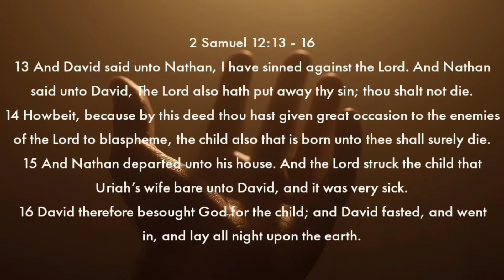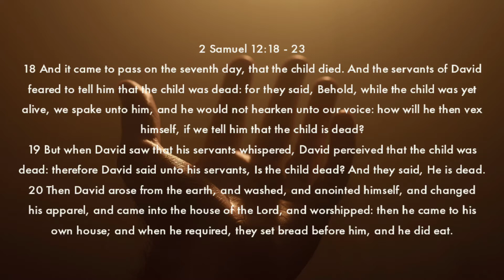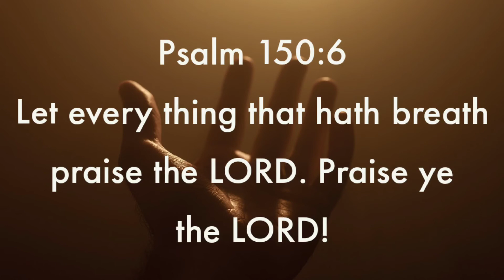Still Gonna Praise You - Pastor Chris Barnett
No matter what happens, we are still going to praise you Lord! King David through his sin, losing his son still praised the Lord! That is the mindset we need today!

I do not claim ownership of music played in this video nor am I profiting! Music used in this video without permission!

Still Gonna Praise You /Omnipotent/ (2016)
Written by Jamin Reece
Lead vox Jamin Reece & Kalyx Ballestero
IBC Choir